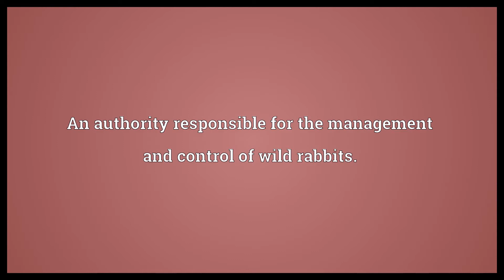Rabbit board Meaning